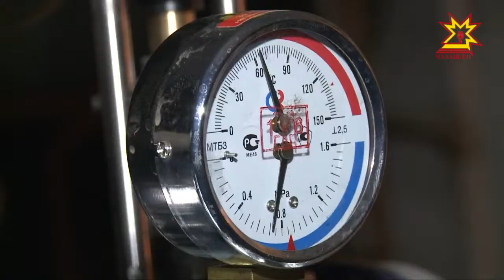Тÿрĕ кăмăлпа ĕçлемелле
Çĕршыври халăх фрончĕ хакланă тăрăх, нумай хваттерлĕ çуртсенчи тĕп юсавшăн тÿлессипе Чăваш Ен 34-мĕш вырăн йышăнать. Ку 2017-мĕш çулхи кăтарту. Республикăри 26 пин çемье юсавшăн укçа тÿлемен. Кун пирки тунтикунсерен правительство çуртĕнче иртнĕ Ларура пĕлтерчĕç.